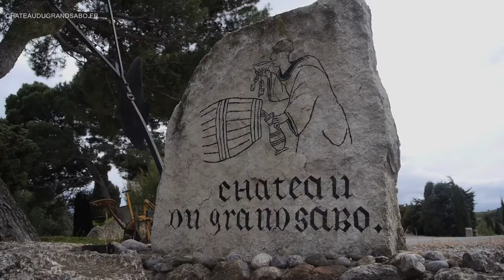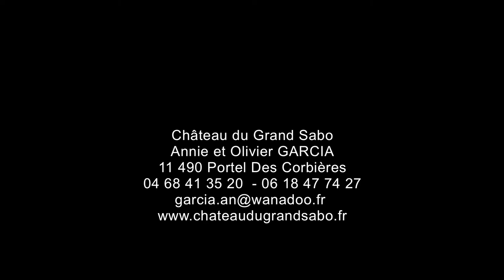VITICULTURE : Château du Grand Sabo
Annie et Olivier Garcia, propriétaires récoltants au Château du Grand Sabo nous présentent leur vignoble et leurs vins.